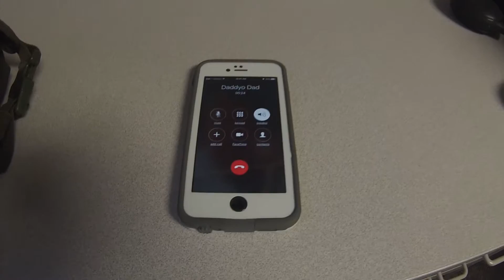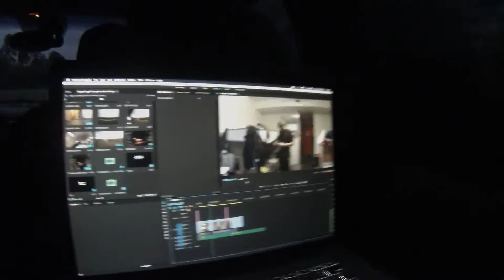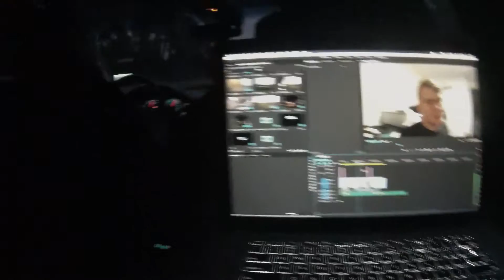Vlog 4 Coming Home!!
Songs: Owl City Thunderstroke